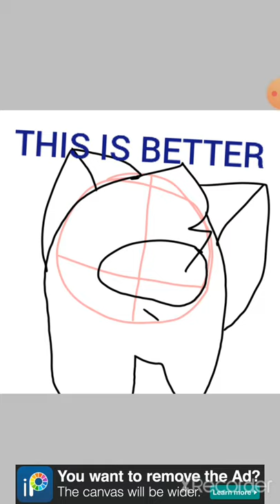Lomong lus xD